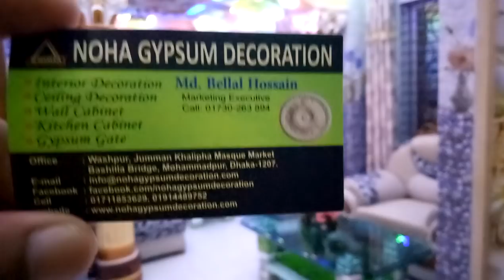দেখে নিন নোহা জিপসামের কমপ্লিট করা বাড়ির ডিজাইন এর কাজ পাট 1 (falak angel)